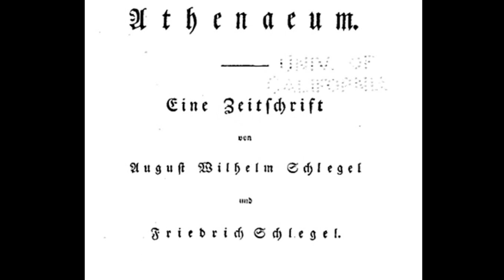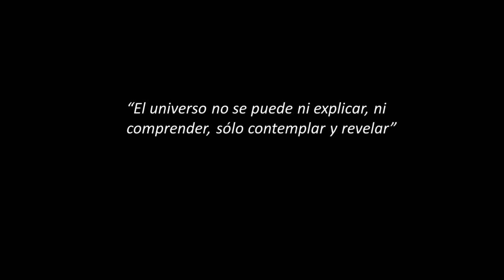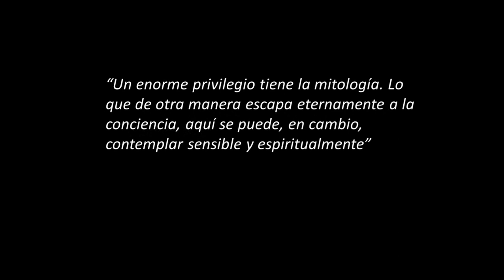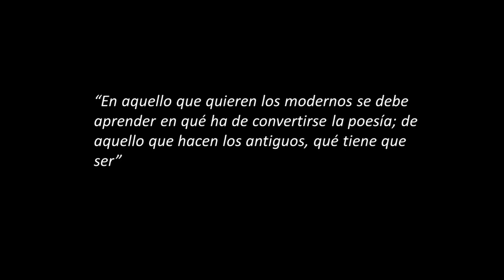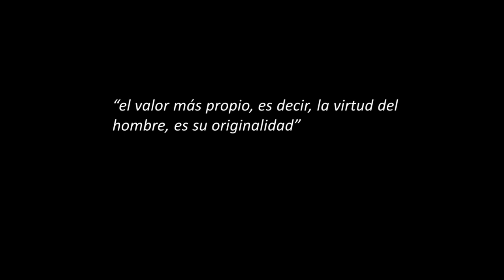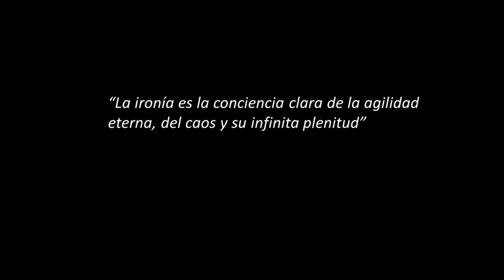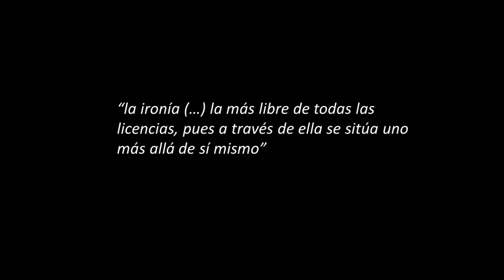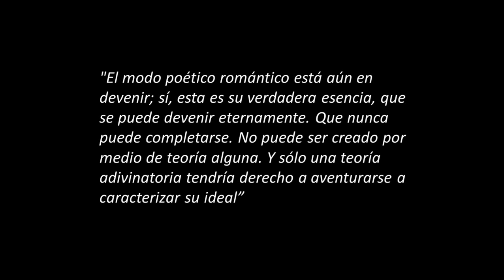Tema 7.2 Friedrich Schlegel y la estética romántica (parte 2 de 2)